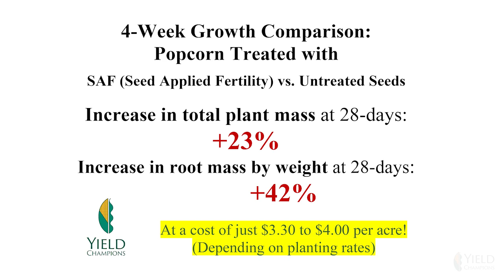Grow Popcorn? Increase the Power of Your POPCORN Genetics!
This 1-minute popcorn time lapse shows the difference in early growth and root development in 4-weeks when adding a SAF (Seed-Applied-Fertility) to those popcorn seeds at planting.  Faster growth, greater plant mass and root  development gets your popcorn off to a fast start... leading to greater yield and quality at harvest.